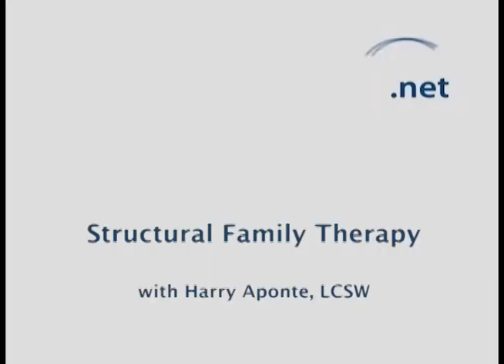Structural Family Therapy Video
Watch structural psychotherapist Harry J. Aponte, who worked closely with Salvador Minuchin, demonstrate his unique approach to Structural Therapy in this compelling family therapy session.